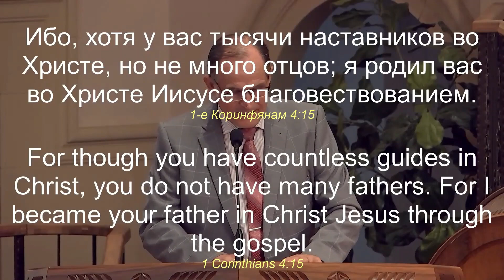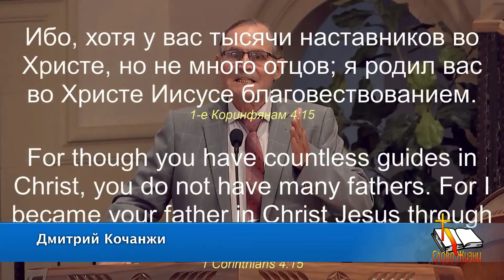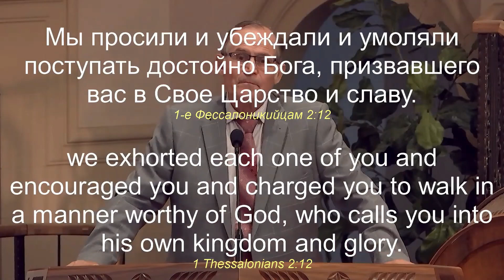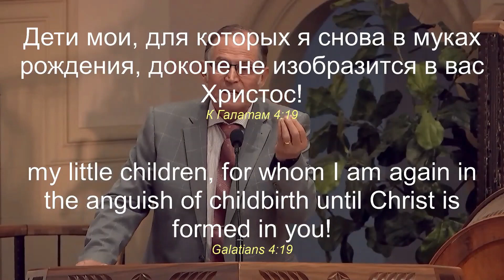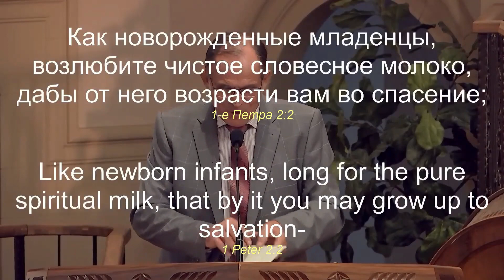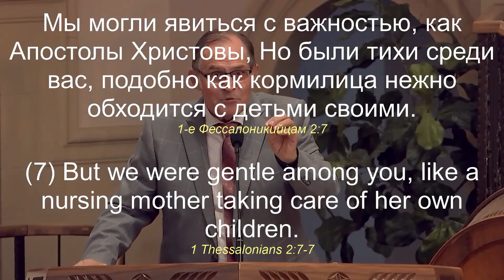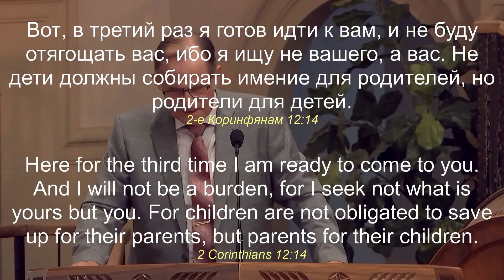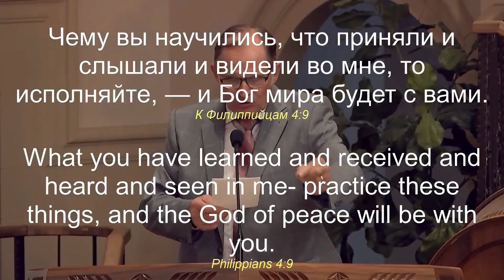Требуются отцы! Срочно! Дмитрий А. Кочанжи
25 сентября 2022 г. Церковь "Слово Жизни"
Пастор Дмитрий А. Кочанжи говорит об одном из переживаний Апостола Павла, а именно о проблеме духовного отцовства в Церкви Христовой. "Тысячи проповедников, а отцов единицы."
В проповеди есть ответы на эту проблему:
- подражать Апостолу Павлу,  как он подражал Христу
- молиться о верующих, об их нуждах
- общаться с людьми, поддерживать их
- своей жизнью подавать добрый пример